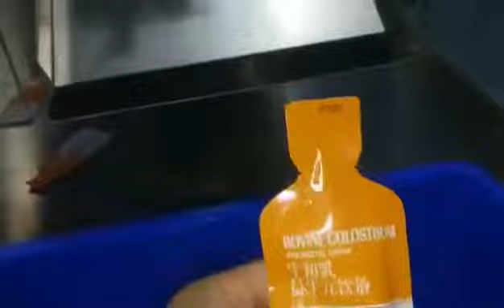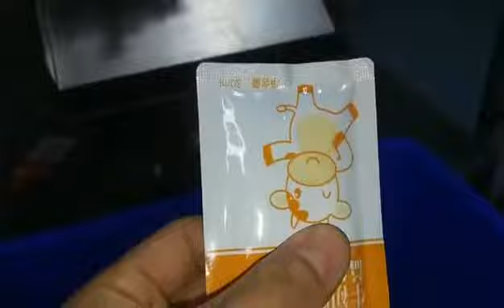sachet filling and sealing machine，Single feed bag (special-shaped bag) packaging machine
Main features：
1. The metering and packaging system is composed of horizontal bag feeding and packaging machine and cylinder pump blanking system;
2. The bag chute is convenient and simple to put bags, and is equipped with automatic bag pressing device;
3. Equipped with imported pressure sensing device to achieve the effect of no blanking and no sealing, and save packaging bags;
4. It adopts color touch screen, simple operation and multi-functional design;
5. The machine adopts stainless 304L appearance, and the carbon steel frame and some accessories are processed with acid and salt resistant anti-corrosion treatment layers.
6. Material selection requirements: most accessories are molded, and the main materials are 304 stainless steel and alumina.
7. It can be equipped with various coding, code spraying, exhaust and punching systems;
Scope of application:
Local packaging type:
01. Liquid: soy sauce, rice vinegar, fruit juice, enzyme drinks, compound drinks, etc.
02. Sauce type: tomato sauce, chili sauce, bean paste, etc.
3 paste type: shampoo, hair cream, mask paste, paste with high viscosity.

Technical parameter：
Total power: 3.5kw (single host power, plus supporting system power)
Packing bag width: 65-85mm (the specification of special-shaped bag width is customized according to the customer's specification and cannot be adjusted)
Bag length: 110-230mm
Power supply: 380V
Overall weight: 800kg
Packaging capacity: 10g-100g
Gas consumption: 0.7m3/min
Packing bag type: self standing bag, four side sealed bag, paper bag and other prefabricated bags

Main configuration of this machine:
01. Pneumatic components:
bag feeding cylinder: Taiwan Yadeke;
Other cylinders: Taiwan Yadeke;
Pneumatic solenoid valve: Taiwan Yadeke;
Vacuum pressure gauge: Taiwan Yadeke;
Gas pipe, connector, triplet: Taiwan Yadeke;
02. Electrical components:
Display screen (touch screen): Taiwan Willem
Encoder: Omron, Japan
Frequency converter: Shenzhen Jinzhong
Control switch, button and relay: Schneider, France
Photoelectric detection element: otonix
PLC: Yiwei
Intermediate relay: ABB
Features: 1. Bag placing structure 2. Bag feeding device 3. Automatic bag loading device 4. Manipulator bag clamping 5. Vacuum bag opening 6. Filling material 7. Shaping 8. Sealing 9. Punching and shearing special-shaped 10. Finished product transportation.
Packaging process flow: (each working station can be adjusted according to different articles and requirements)